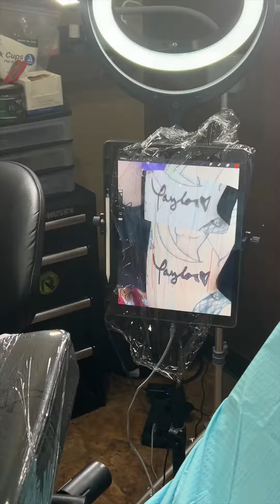Taylor Swift Fan Whose Arm Was Signed by Artist For Tattoo Shares Result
A tattooed Taylor Swift fan who had saved a special spot on her arm, hoping to get her idol’s signature permanently inked, had her wish granted recently, a few days after meeting Swift at the Eras film premiere in Los Angeles.
Credit: Katrina Young via Storyful